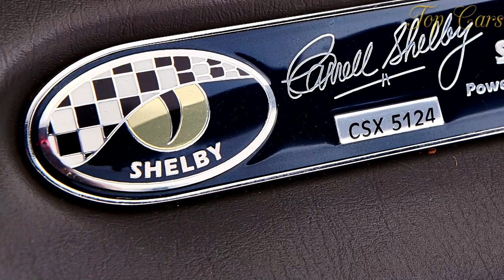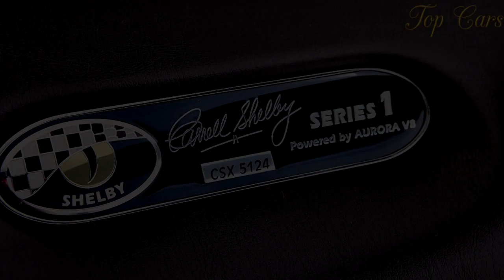The Shelby Series 1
This car is cool, or it would be if I'd built it in my garage on weekends. It has study-hall-drawing-come-to-life styling and therefore looks like something I might have built at home as a teenager, had I the resources or the resourcefulness. The thing is Frankensteined out of lots of production GM parts, as I'd have done it after a zillion trips to the local junkyard. One sits on this car rather than in it, as in most home-built rods with tuck-'n'-roll bench seats. And finally, it blows up every time you try to drive it -- just like the '66 Mustang project car I worked on at age 15. Nevertheless, I'd be as proud as hell to ride around in it -- if I'd built it myself. As it is, with a Looney Tunes $200,000 sticker, I don't care whose name is on it, I ain't drivin' it without a bag over my head.